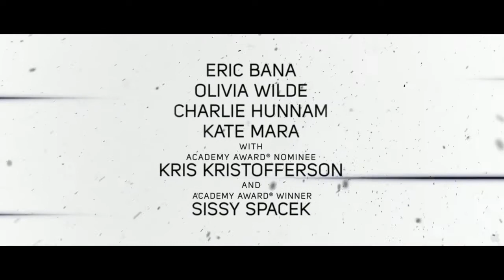Deadfall Official Trailer HD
Siblings Addison (Eric Bana) and Liza (Olivia Wilde) are on the run from a casino heist gone wrong. When a car accident leaves their wheel man and a state trooper dead, they split up and make a run for the Canadian border in the worst of circumstances--a near whiteout blizzard. While Addison heads cross-country, creating mayhem in his wake, Liza is picked up by ex-boxer Jay (Charlie Hunnam), en-route for a Thanksgiving homecoming with his parents, June (Sissy Spacek) and retired sheriff Chet (Kris Kristofferson). It's there the siblings are reunited in a terse and thrilling showdown that pushes the bonds of family to the limit.